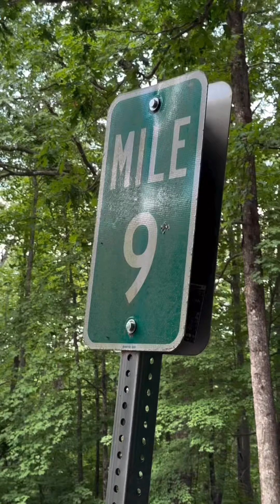Host your next event at the BridgeMoto Café!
The BridgeMoto Café is the perfect venue for Powersport/Motorsport enthusiasts. Host your next  club meets, team cookout, or mountain drive activities with BridgeMoto.